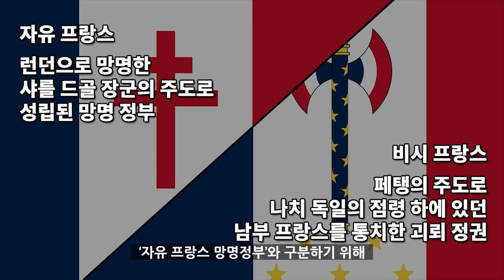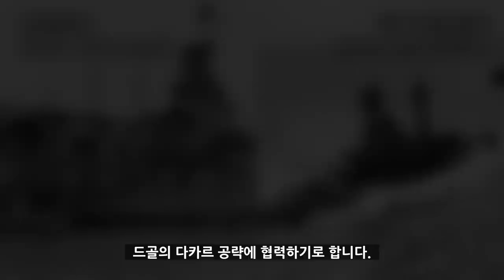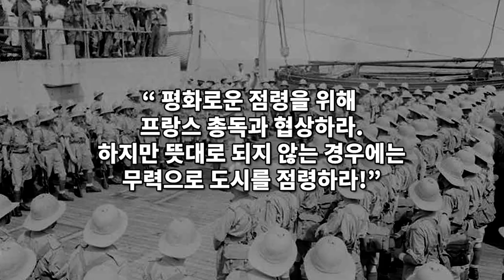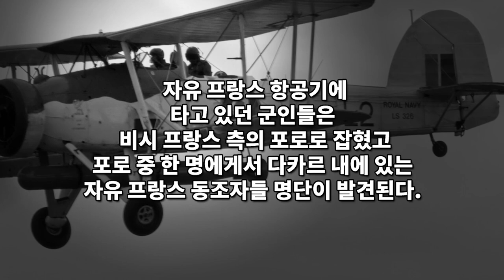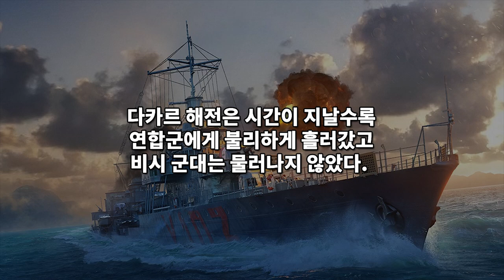다카르 해전 : 제 2차 세계대전 1940년 연합군 서아프리카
다카르 해전은 메나스 작전이라고도 알려진 전투로
연합군이 이 작전을 성공시킨다면
친 독일 성향의 ‘비시 프랑스’ 정부를 무너뜨릴 수 있었습니다.

드골 장군은 자유프랑스 군을 만들어
본국의 비시 정권과 대립했고

프랑스의 해외영토인 다카르를 점령하여
자기 진영으로 끌어들여야 된다고 생각했습니다.

Kevin MacLeod의 Flutey Sting에는 크리에이티브 커먼즈 저작자 표시 4.0 라이선스가 적용됩니다.